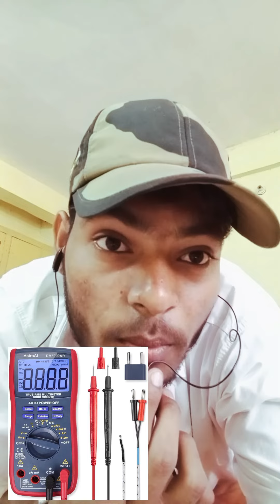Types of electrical tools ⚒️engineering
types of electrical tools
what are electrical tools?
electrical tools kya hote hai
what are different electrical tools?
what are the electrical tools in uses
types of electrical tools with pictures